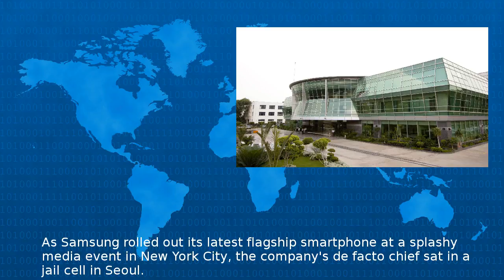Judgement Day For Samsung Chief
As Samsung rolled out its latest flagship smartphone at a splashy media event in New York City the company s de facto chief sat in a jail cell in Seoul http rss cnn com r rss cnn_topstories D_4v1aT...